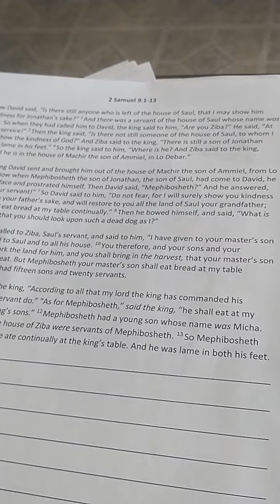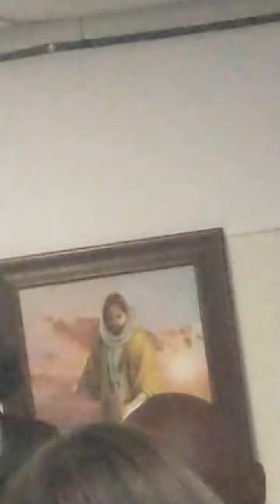How Fortunate We Are.. Â W3rD (4Û) From Firstt Lady, PastorFortunate. RÆLeyezZ RÆLyze RÆLyfe.